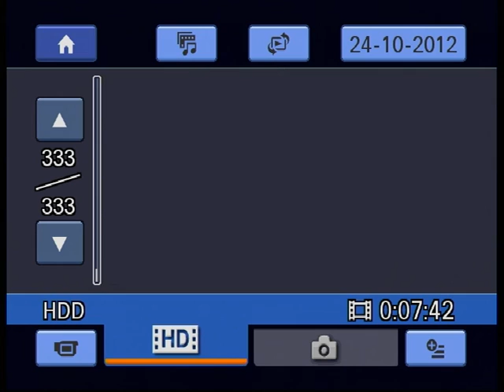"Краят на дъгата" 7